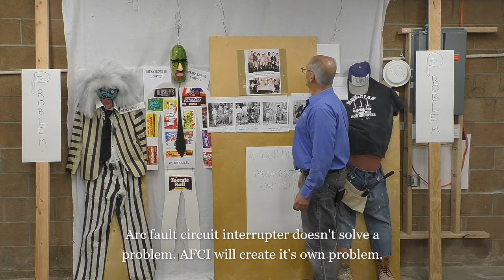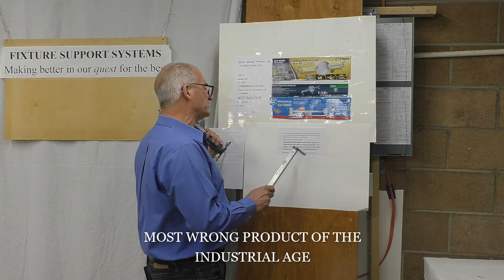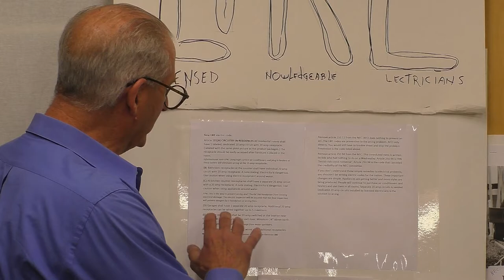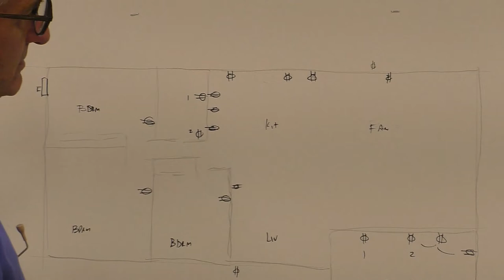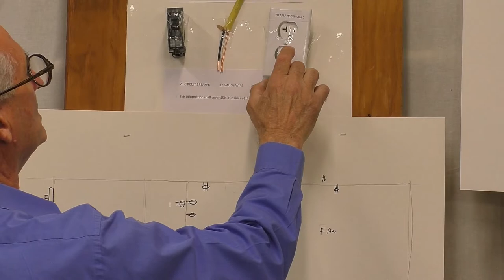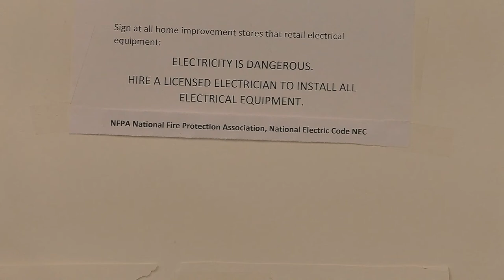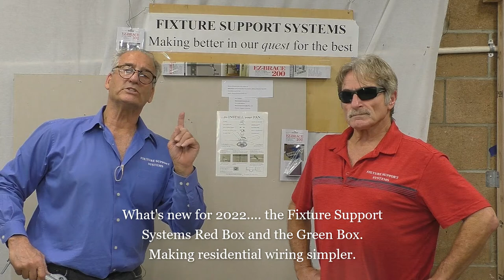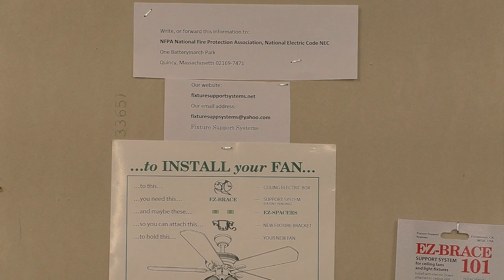Consumer Reports, Electrical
Review of  summery of consumer electrical reports, arc fault, code 210.8, GFCI. most wrong product, and new organization (LiKE) Licensed Knowledgeable Electricians